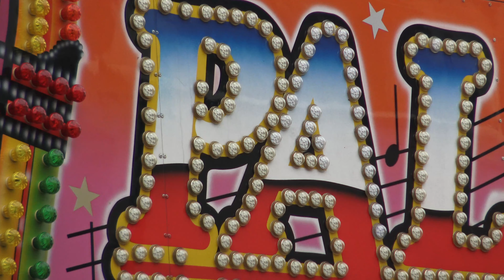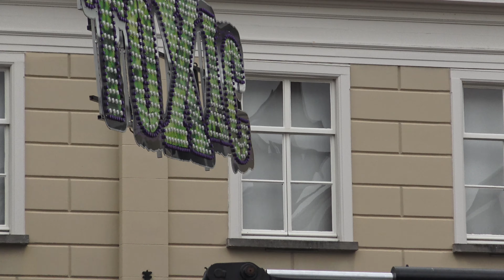opbouw Roosendaalse kermis 2021 dag 2 4K